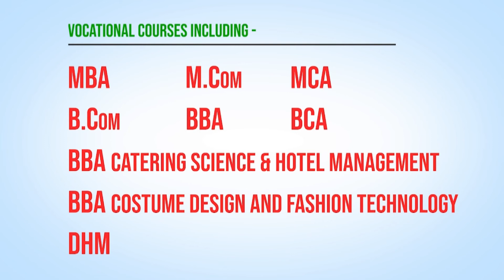മക്കള്‍ വീട്ടിൽ നിന്നും ഇറക്കി വിട്ടതായി പരാതിയുമായി 90 കാരി | Mundakkayam Police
തന്റെ വീടും സ്ഥലവും സബ് രജിസ്ട്രാര്‍ ഉദ്യാഗസ്ഥരുമായി ഒത്ത്, മക്കള്‍   കയ്യേറി തന്നെ വീട്ടിൽ നിന്നും ഇറക്കി വിട്ടതായി പരാതിയുമായി 90 കാരി.